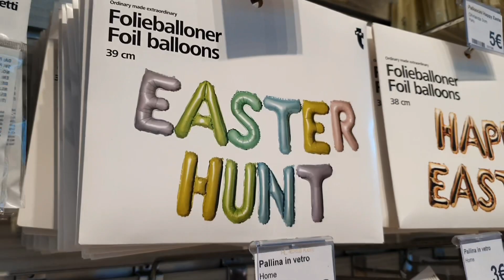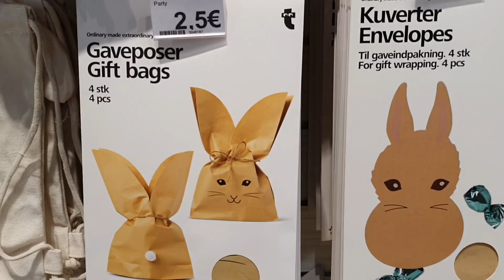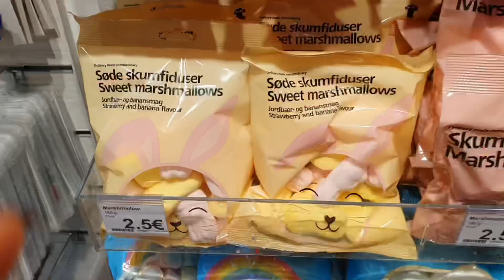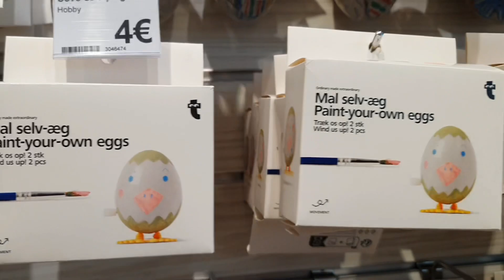Paskalya 🐰 " Flying Tiger " Yeni Ürünler, Alışveriş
Merhaba,
Ben İpek,kocam Fabio . Bu kanalda bizim İtalya'daki yaşam stilimizden vloglar paylaşıyoruz.Ben bir Türk kızıyım ve kocam ile evlenip onun ülkesine taşındım . Yeni deneyimlerimizi sizinle paylaşmayı seviyoruz. Umarız beğenerek izliyorsunuzdur.

 P.S : Hadi bu sene bu kanalı 10.000 abone yapalım ✨️ sevdiklerinizle videomuzu paylaşın ve bizde sizinle daha çok video paylaşalım 😊